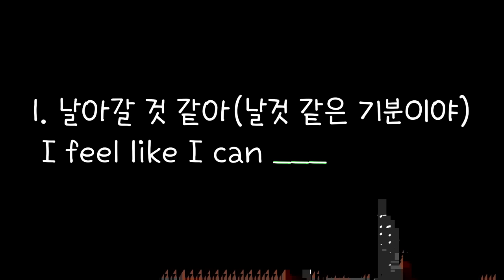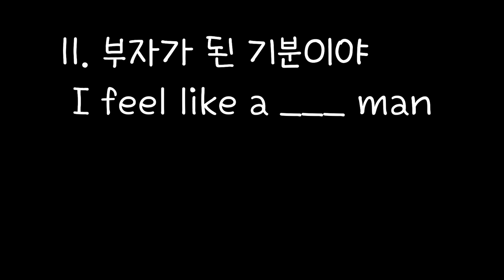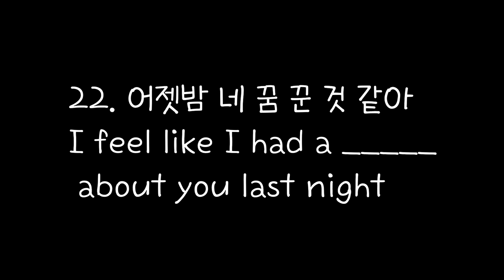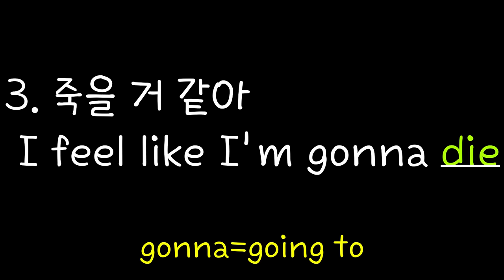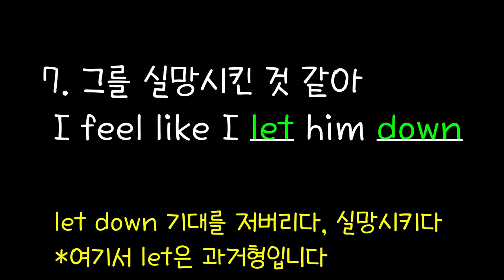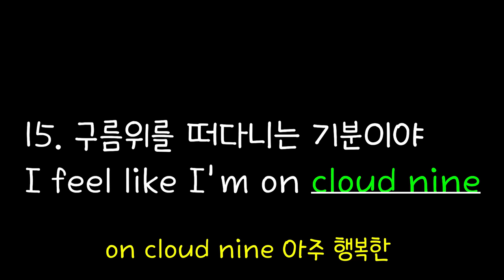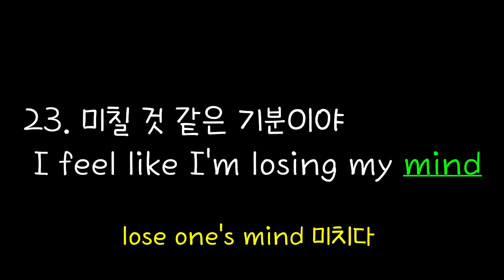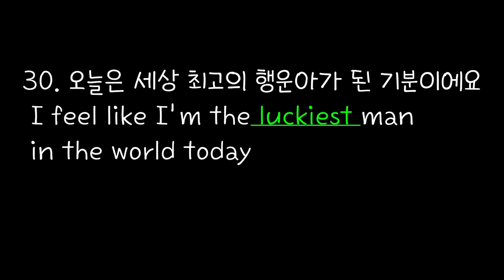[Rosy School]#11/Korean to English/ Feel like+ α 30 sentences pattern English 패턴영어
1. Feel like+ 문장(주어+동사) ~한 기분이 들어
2. Feel like+ ing -- ~하고 싶은 기분이야
이번 영상에서는 1번을 다뤘습니다.